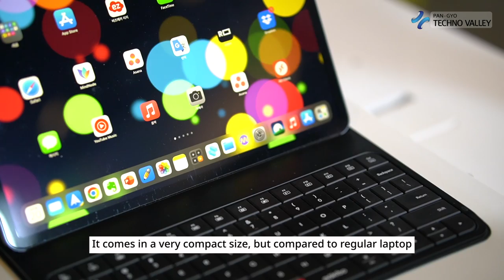Mokibo introduces touchpad fusion keyboard ‘Mokibo Folio’!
Mokibo (CEO Eun-hyeong Cho), a company developing touchpad fusion keyboards, launched and introduced ‘Mokibo Folio’ fusion keyboard through the Youtube channel Pangyo Techno Valley, a global convergence R&B hub of global IT, BT, CT, NT, companies.

The ‘Mokibo Folio’ fusion keyboard is a compound keyboard with a function wherein its keyboard surface can also be used as a large track pad. It is a product born from the idea of the company’s CEO, Eun-hyeong Cho, who joined as a software engineer for LG Electronics and went through 11 years of diverse experiences from patent development, litigation, licensing, and next generation UX design and research.

The ‘Mokibo Folio’ fusion keyboard utilizes the keypad itself as a large touchpad without a separate extension or a mouse, having installed a smart mode switching algorithm and motion recognition technology with it. It is not only perfect as a portable keyboard with its compact features despite its multifunctional properties, but it can also be comparable with a mechanical keyboard as it allows the user to maintain a faster typing speed.

The ‘Mokibo Folio’ fusion keyboard is compatible with the latest versions of iOS, Android, windowss, Samsung DEX, Linux, Smart TV, Oculus Quest 2, etc. and also supports Bluetooth 5.1 (up to 10m). It can be multi-paired to a maximum of three units, and is equipped with a basic waterproof design. Moreover, the keyboard has a high-capacity battery that can last up to 60 hours upon charging for only 2 hours.

Mokibo’s ‘Mokibo Folio’ fusion keyboard is available in three colors: Red, Black, White, and supports both Roman and Korean characters and keyboards.

Using the fusion keyboard module, laptop manufacturers can save a huge amount of space from removing the space for its existing separate touchpad. As a result, not only will the laptop’s thickness be reduced by about 4.3% and its weight reduced by 3.9%, but also the surface area used for the touchpad will be increased thrice its usual size, providing its users mouse control convenience as well.

The keyboard can also be used as a smart home controller in the living room and a media controller for automatic vehicles, drawing attention to the possibility of future innovation.

The first generation of fusion keyboards was released in 2019 and received a great response from the market. Later on, the second generation of fusion keyboards was released in 2020, with notably improved touch sensor and performance as well as portability and has successfully raised 330 million Korean won on Kick starter, the world’s largest crowd funding site. After that, it has also successfully funded a total of 270 million Korean won at ZecZec, the largest crowd funding site in Taiwan, the home of high-end keyboards in the world and has then surpassed 1.1 billion Korean won in crowd funding alone, both locally and internationally, attracting the attention of many people.

Eun-hyeong Cho, the CEO of Mokibo, said “I struggled when I opened Mokibo in Seoul since I was a small company. I decided to move to Pangyo and work with talented engineers instead.” He added, “With the support of Pangyo Techno Valley, the company received so much help in software and hardware development as well as domestic and overseas marketing. Moreover, Pangyo is filled with a lot of companies that are similar to what we do so it is a favorable place for developers like us.”

Cho continued, “In the future, we also plan to expand the products that we can offer to foldable keyboards, tablet PC keyboards, and mechanical keyboards. We have already completed the fusion keyboard module in order to be applied to thin laptops and expand into B2B business. Through business partnerships with laptop manufacturers, we aim to have more people experience the magic of fusion keyboards. Currently, we are preparing for technical cooperations through NDA and MOUs with different global laptop manufacturers here and abroad.”

Meanwhile, Mokibo is expected to launch a cover-type fusion keyboard for iPad 11-inch and 12.9-inch by the end of thls year.